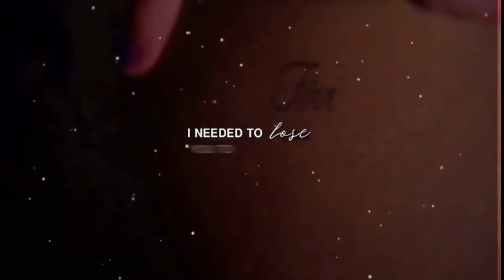Finchel Instagram Edits